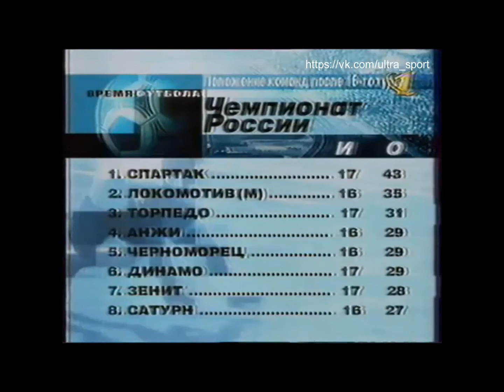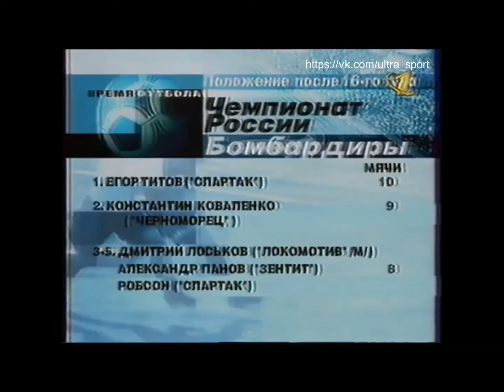Локомотив Нижний Новгород 0:1 Торпедо 8 июля 2000. Обзор 1го канала На футболе с Виктором Гусевым